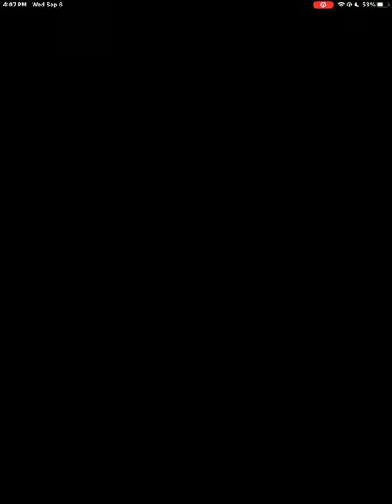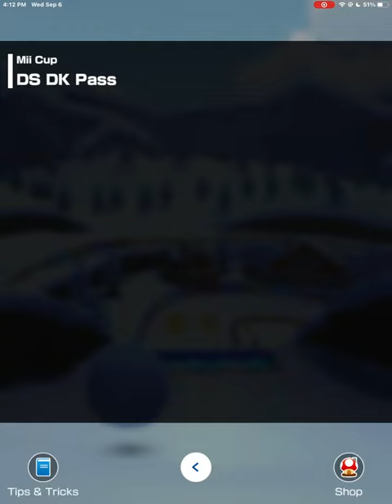Mario kart tour sundae tour 🍧🍨🍧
Sorry this is not uploaded in Wednesday